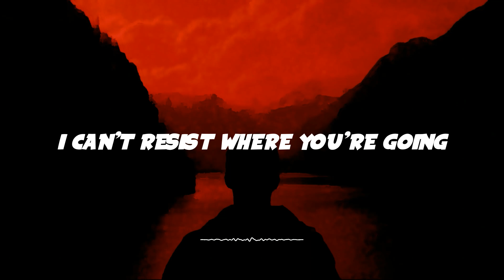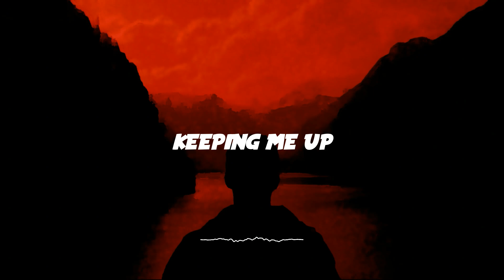Alan Walker x Imanbek - Sweet Dreams (Lyrics) Brooks Remix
Download/Stream Alan Walker x Imanbek - Sweet Dreams (Brooks Remix)

📜Lyrics
You're like the mist in the morning
You're a moment
Body warming
I can't resist where you're going
Make me an ocean
Overflowing

Sweet dreams of your love
Keeping me up
Can't get enough
Sweet dreams of your touch
Do what you want
Just keep it up

To the rhythm of the beat
To the rhythm of the

Waves as they're rolling
As they're growing
Can't control em
Caught in a haze up on the ceiling
You got me feeling

Keeping me up
Can't get enough